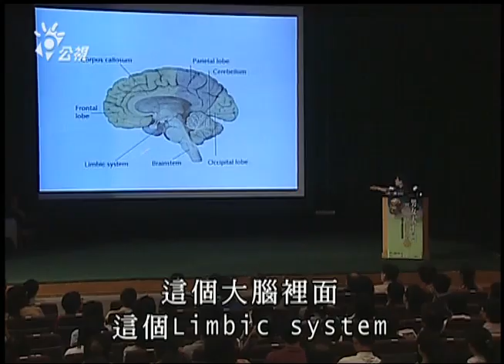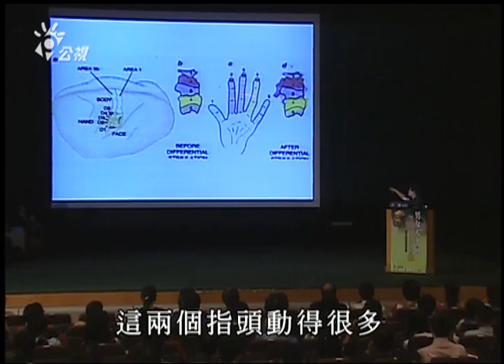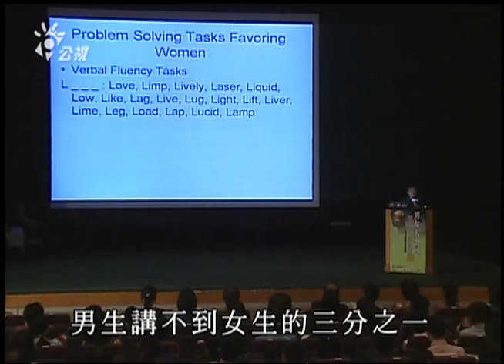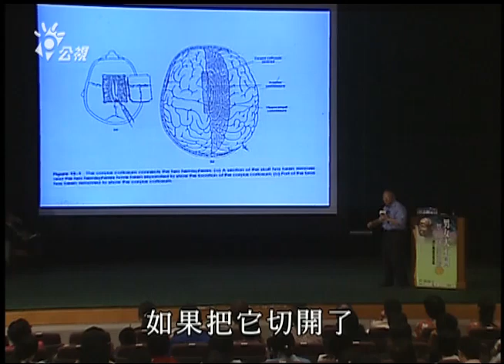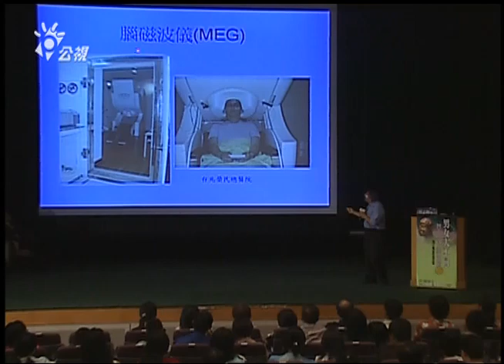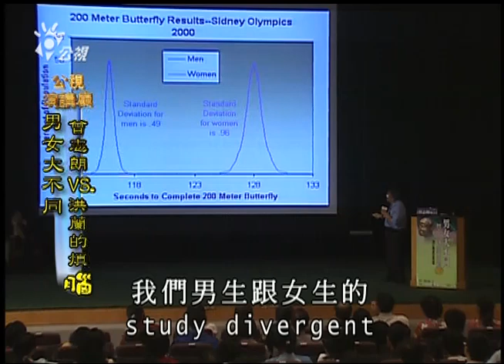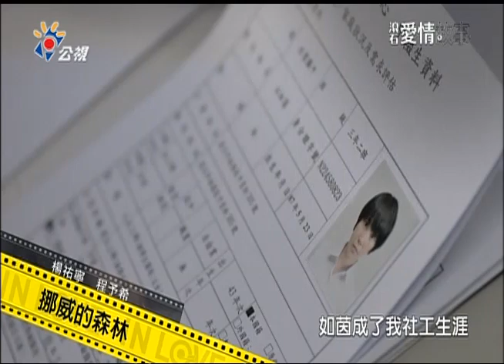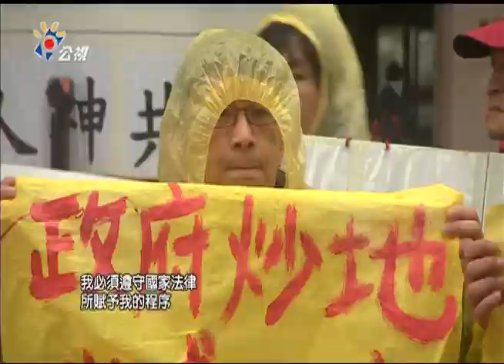公視演講廳：男女大不同—曾志朗VS.洪蘭的煩腦